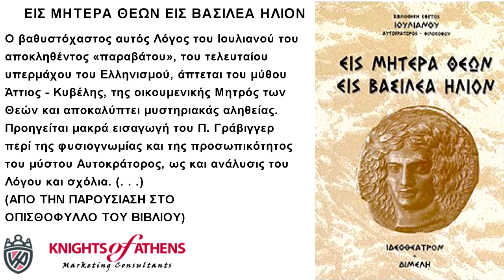ΕΙΣ ΜΗΤΕΡΑ ΘΕΩΝ ΕΙΣ ΒΑΣΙΛΕΑ ΗΛΙΟΝ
Ο βαθυστόχαστος αυτός Λόγος του Ιουλιανού του αποκληθέντος «παραβάτου», του τελευταίου υπερμάχου του Ελληνισμού, άπτεται του μύθου Άττιος - Κυβέλης, της οικουμενικής Μητρός των Θεών και αποκαλύπτει μυστηριακάς αληθείας. Προηγείται μακρά εισαγωγή του Π. Γράβιγγερ περί της φυσιογνωμίας και της προσωπικότητος του μύστου Αυτοκράτορος, ως και ανάλυσις του Λόγου και σχόλια. (. . .) (ΑΠΟ ΤΗΝ ΠΑΡΟΥΣΙΑΣΗ ΣΤΟ ΟΠΙΣΘΟΦΥΛΛΟ ΤΟΥ ΒΙΒΛΙΟΥ)

Εκδότης : ΙΔΕΟΘΕΑΤΡΟΝ
Χρονολογία Έκδοσης : Δεκέμβριος 1999
Αριθμός σελίδων : 244
Διαστάσεις : 24x17